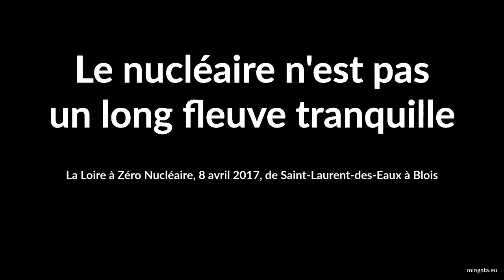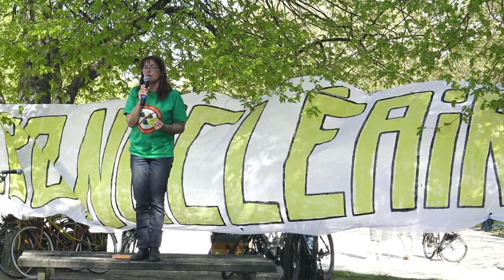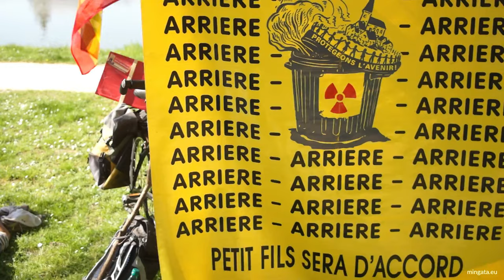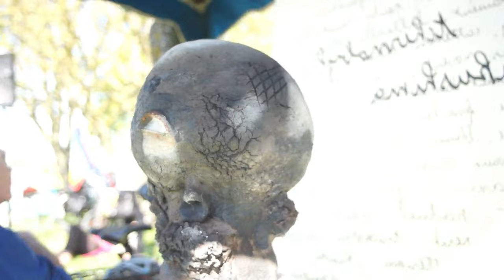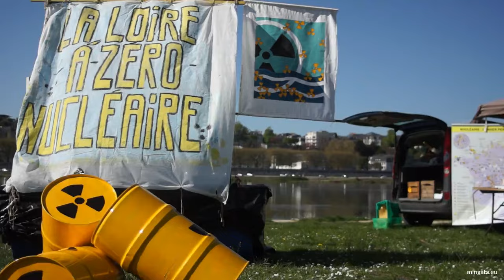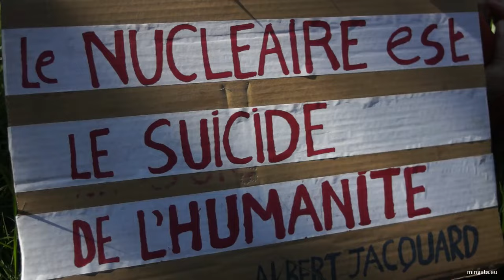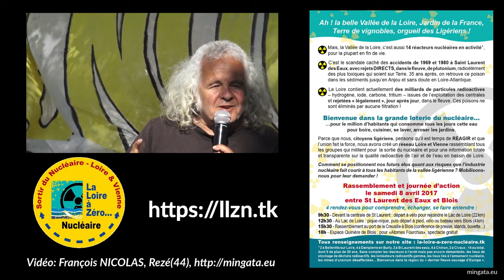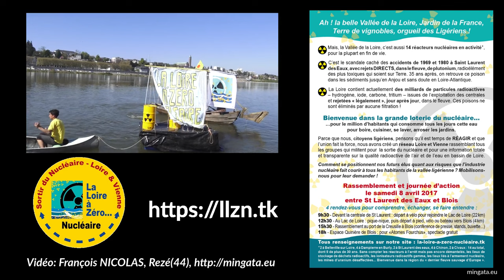Le nucléaire n'est pas un long fleuve tranquille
La Loire à Zéro Nucléaire, étape 2017, 8 avril 2017, de Saint-Laurent-des-Eaux à Blois